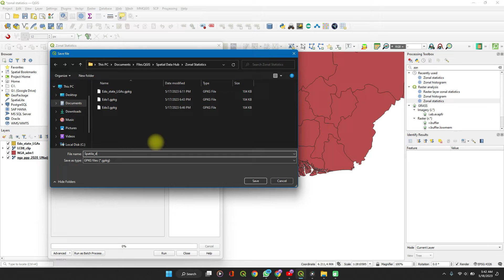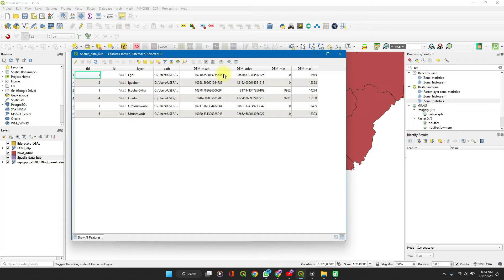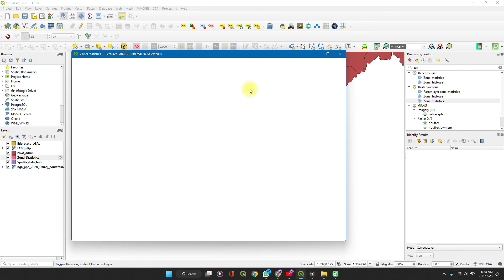How to perform Zonal Statistics in QGIS – [Mean, Max, Min, Count, S.D]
In this video, we'll be using QGIS to perform zonal statistics. Zonal statistics are used to calculate the cell value of a raster file. This provides data for the mean, minimum, Standatd deviation, average and maximum values for a Digital Elevation Model (DEM). It can also perform count analysis like population count.

This is a quick and easy tutorial that will help you get started with zonal statistics in QGIS. If you're looking to perform zonal statistics on a dataset, then this video is for you!
It shows you:
What is zonal statistics
How to perform it in QGIS
How to find the elevation statistics of each zone
How to edit labels for visualization
Count analysis
Fix geometry errors

Want to reach me? Use the links on the about section of this channel